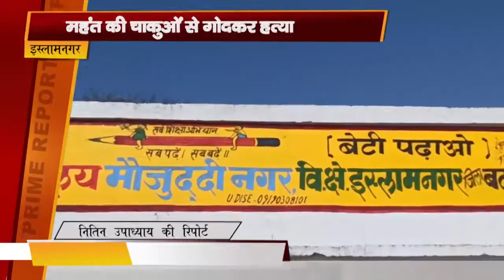Islamnagar महंत की चाकुओं से गोदकर हत्या Report By नितिन उपाध्याय SNI news INDIA